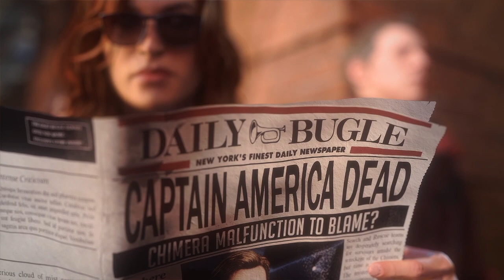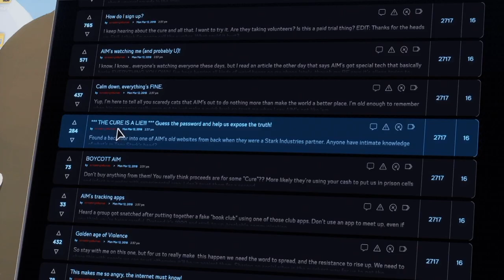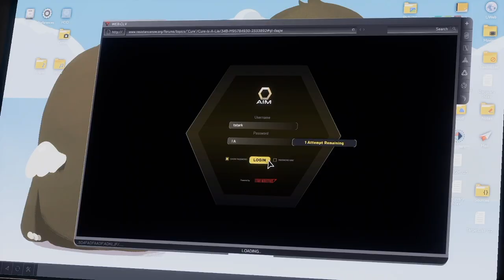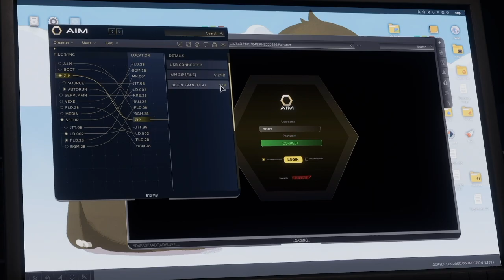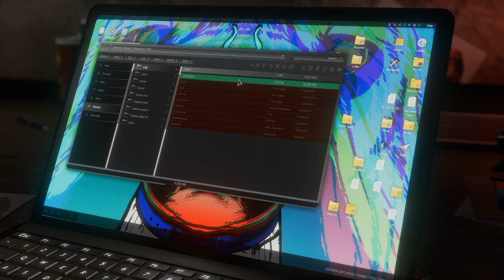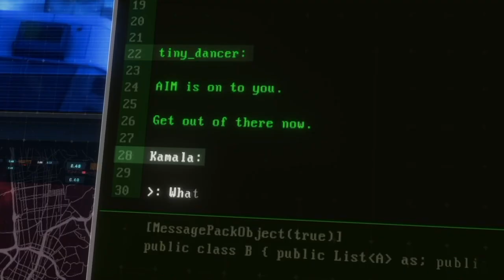El Secreto de Tarleton - Marvel´s Avengers, Modo Historia 03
Seguime en mi nuevo canal exclusivo de Marvel´s Avengers donde voy a estar subiendo muchos mas videos como este

Acabo de abrir un facebook para la comunidad hispana que juega Marvels Avengers:

Si el link esta caído, chequea los últimos videos.

Videos Recomendados:

Todo Lo Necesario Para un Buen Comienzo